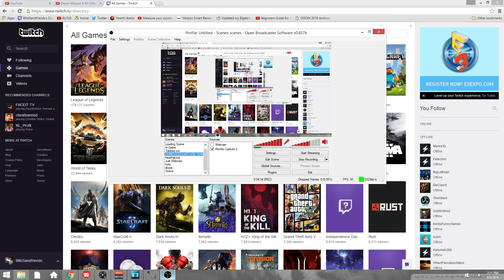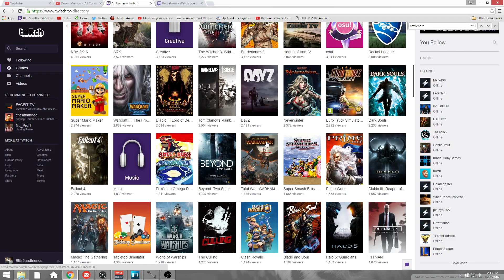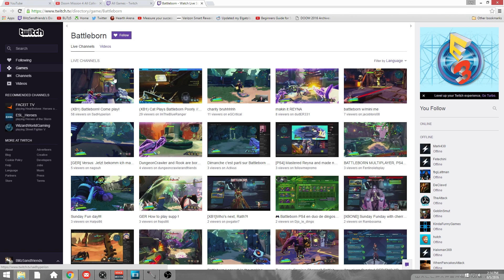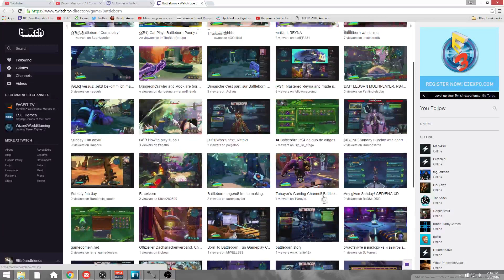Is Battleborn Dead?